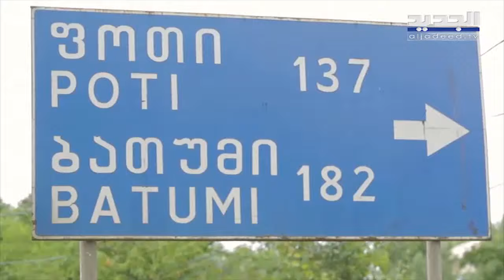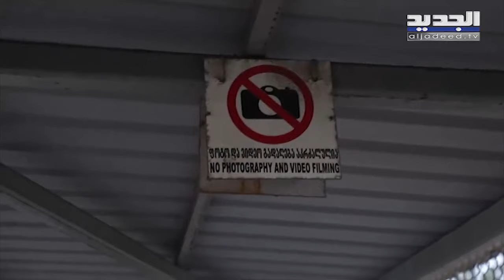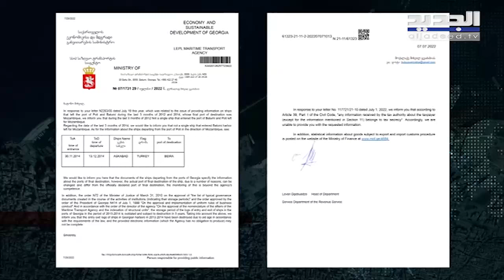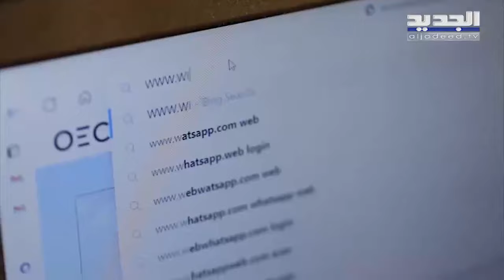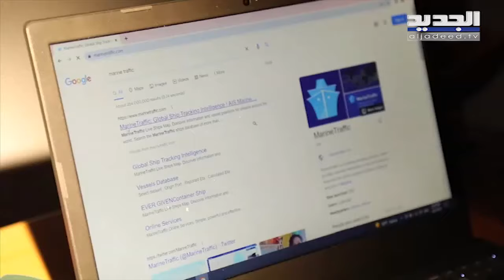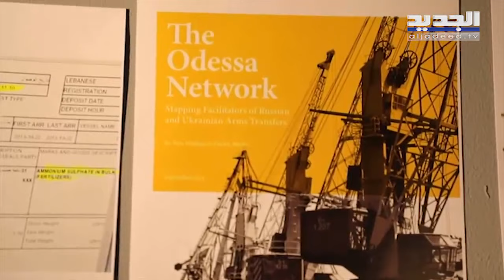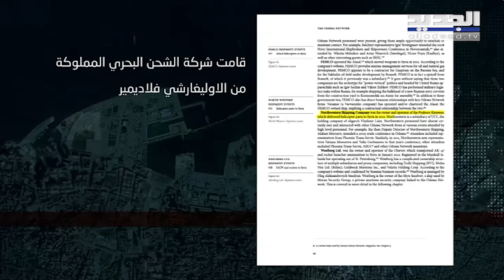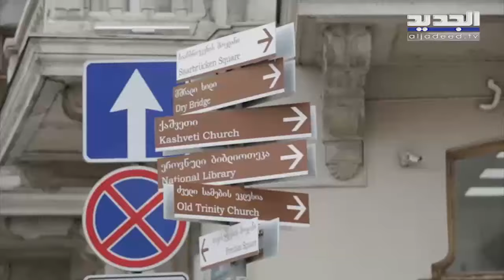من داخل ميناء بوتي.. معلومات جديدة حول حركة البواخر ومنها "روسوس" هكذا غادرت الأمـ ـونيوم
بعد مرور عامين على حادثة مرفأ بيروت يوم 4 آب 2020.
فراس حاطوم يواصل رحلة البحث عن حقيقة أكياس الأمـ ـونـ ـيوم وهذه المرة من جورجيا .